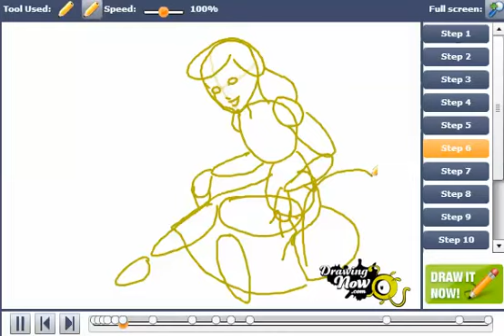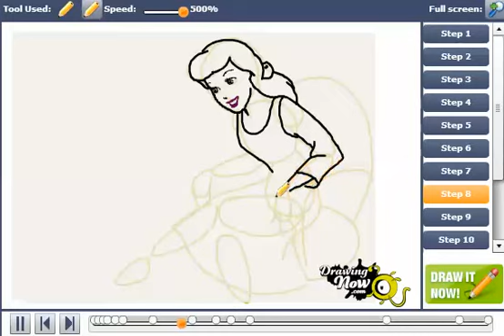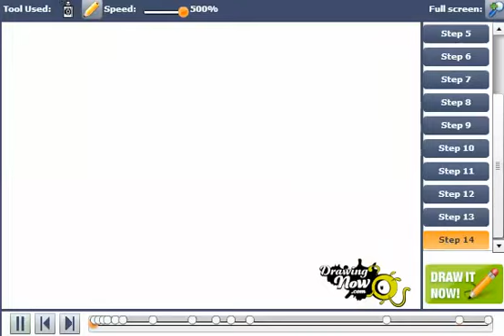How to Draw Cinderella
You can see the original tutorial of How to Draw Cinderella